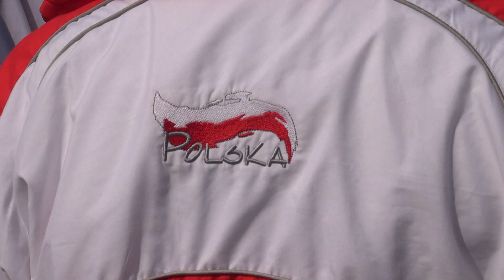Pielgrzymka Biegowa z Şumuleu Ciuc w Rumunii na Jasną Górę.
Ile dni potrzebowali uczestnicy, liczącej ponad  1000 km.   „Pielgrzymki Biegowej”  wiodącej z Şumuleu Ciuc w Rumunii na Jasną Górę?  7 dni! I własnie po tygodniu od startu w dniu 23 sierpnia br. biegacze dotarli do Częstochowy.